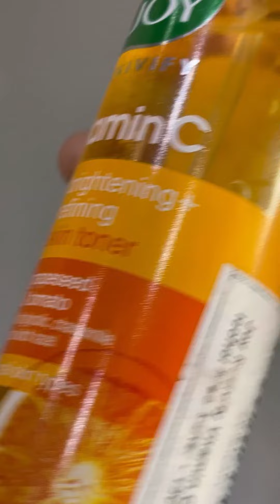Face toner for summer